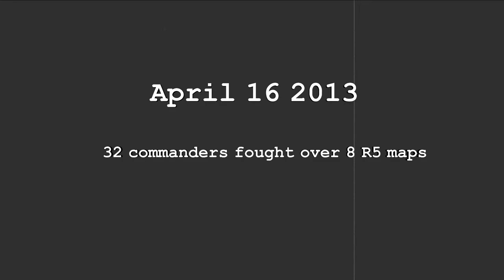Mow AS - Road to victory Anzac_mow tournament #2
The grande finale is upon us, this is a tribute to the players and the finale which should be an awesome game.